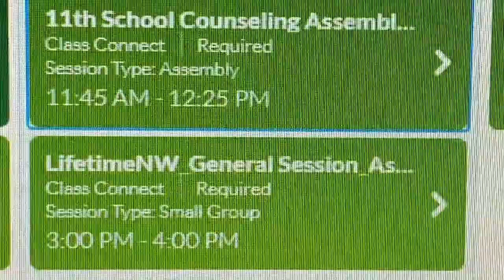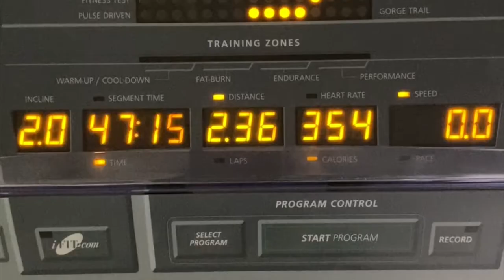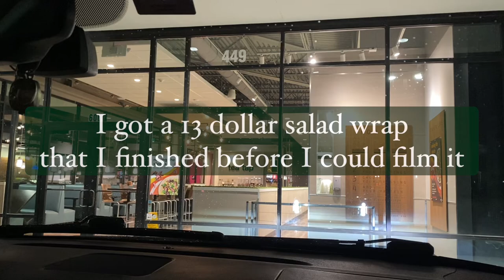day in the life of an online high school student